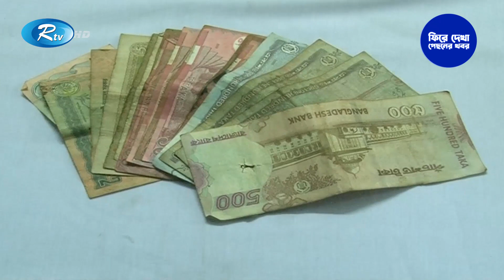কিশোরী বয়সী মেয়েরা যেভাবে জড়িয়ে পড়েছিল পকেটমার পেশায় | ফিরে দেখা (১৪.২.১১) | Rtv Old News